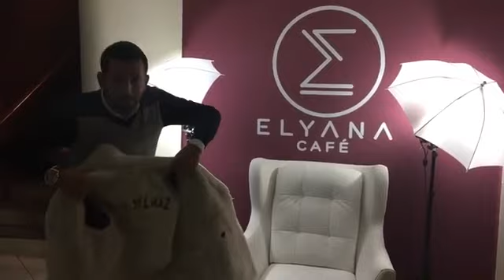Azad Yılmaz - Devlet Korumam Var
samsunlu iş adamı